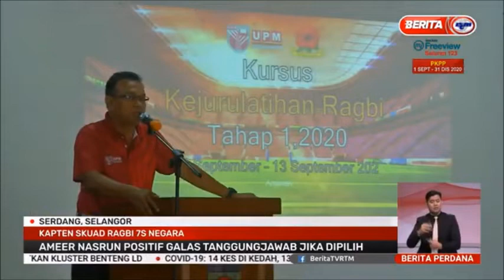13 SEPT 2020-BERITA PERDANA-KAPTEN SKUAD RAGBI 7S NEGARA